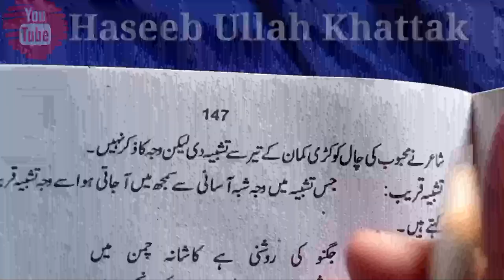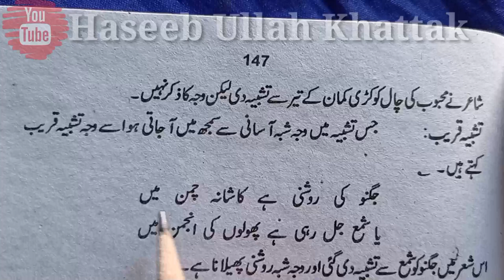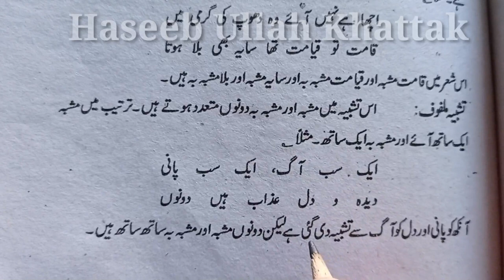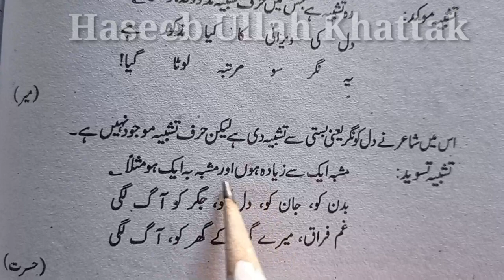Type Of Simile Urdu Part 2/2•Tashbeeh Ki Aqsaam•Read To Learn Basic Urdu Grammar•تشبیہ کی اقسام